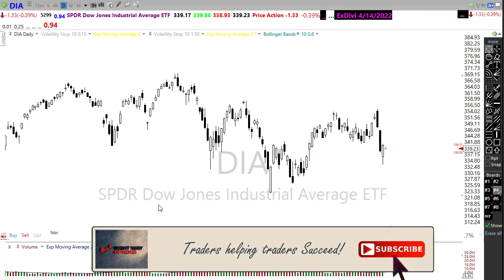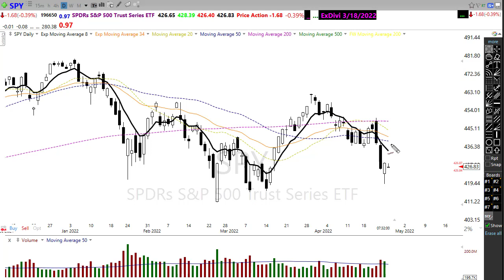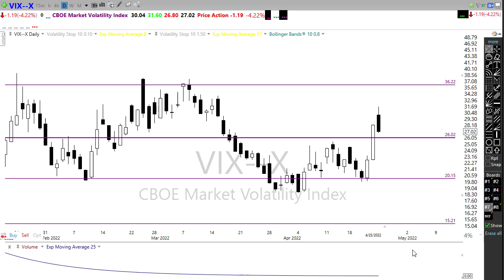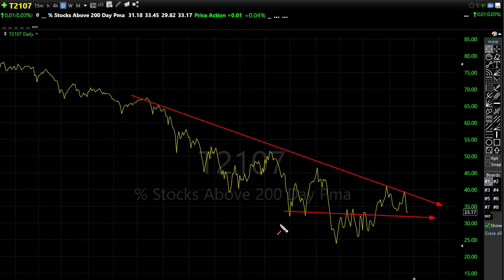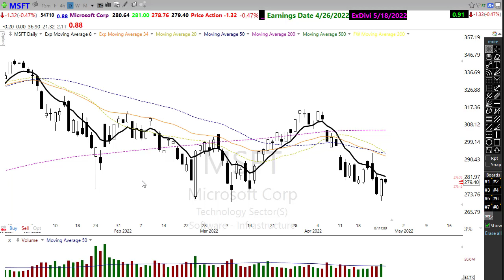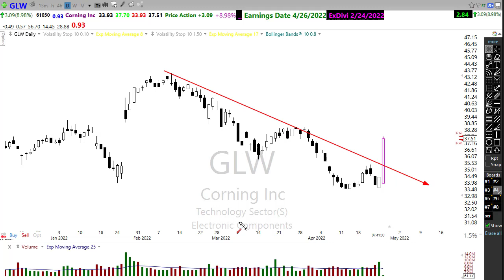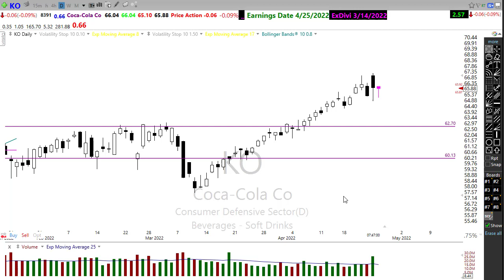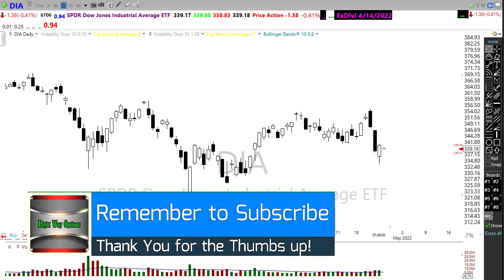Morning Market Prep | Stock & Options Trading | 4-26-22